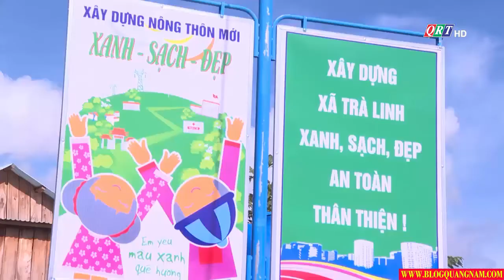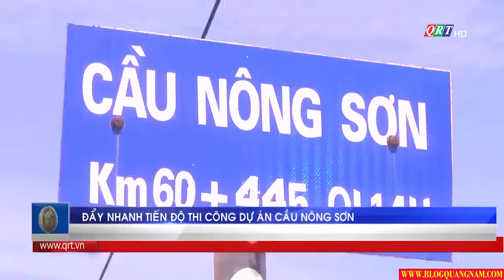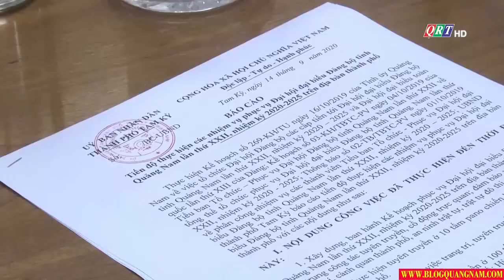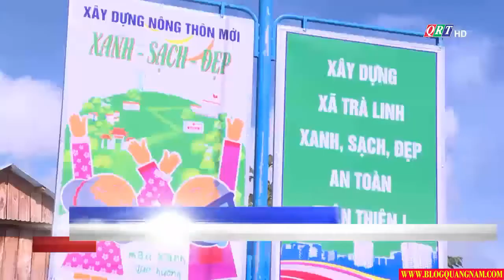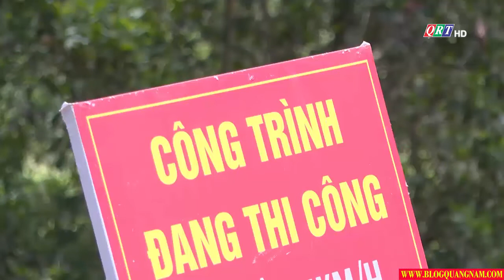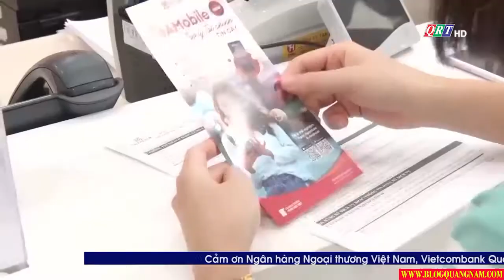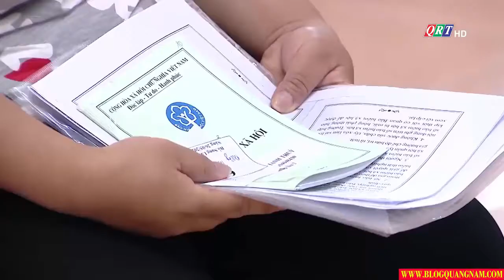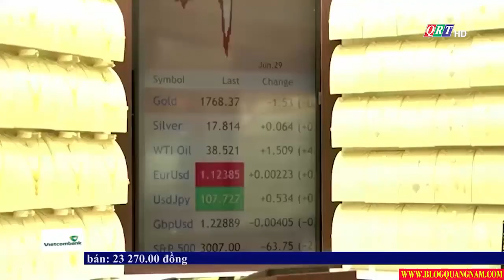Thời sự tối ngày 14-9-2020